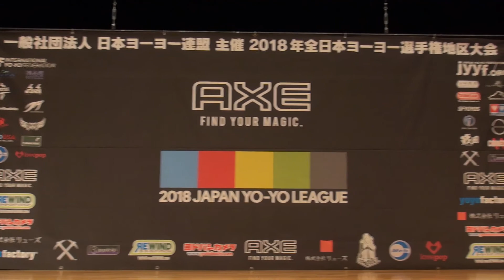2018EJ B 03 Taisuke Hanai